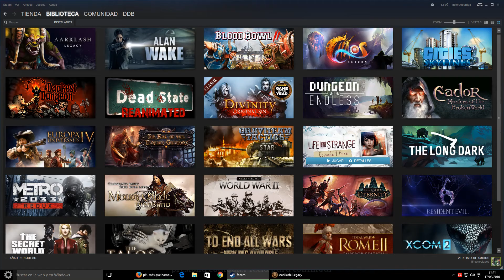Aarklash Legacy nº6 Bola de fuego maratoniana